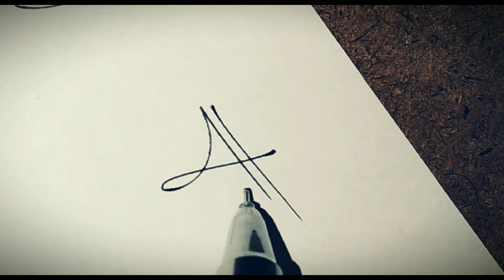💥💡FIRMAS con F || FIRMAS ELEGANTES con f || modelos de firmas con f ✍😎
Saludos amigos de YOUTUBE, aquí en este contenido encontrarás  videos de CÓMO CREAR tu firma y hoy es con la INICIAL F.